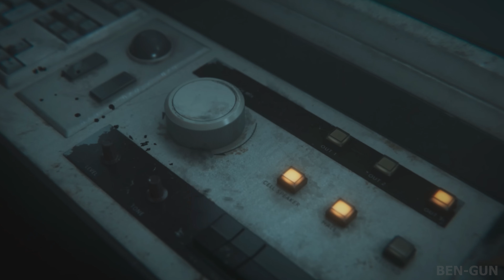Call Of Duty Black Ops 6 Zombies All Cutscenes Full Story (4k)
Call Of Duty Black Ops 6 Zombies Easter Egg All Cutscenes

This Call Of Duty Black Ops 6 Zombies Gameplay and Endings.
All scenes are recorded in 4K 60 FPS on PC ultra sttings pro and will include the full game, cutscenes and all endings + post credits.

About COD Black Ops 6:

HUNTED FROM WITHIN
While the Gulf War commands the global spotlight, a shadowy clandestine force has infiltrated the highest levels of the CIA, branding anyone who resists as traitors. Exiled from their agency and country that once hailed them as heroes, Black Ops veteran Frank Woods and his team find themselves hunted by the military machine that created them.

Multiplayer
In Black Ops 6 Multiplayer, players will test their skills across 16 new maps at launch, including 12 core 6v6 maps and 4 Strike maps that can be played 2v2 or 6v6. Additionally, players will see the return of a more traditional Prestige system, bigger and more rewarding than ever.

Zombies
Black Ops 6 also marks the return of Round-Based Zombies, the fan-favorite mode where players will take down hordes of the undead in two brand-new maps at launch. Post-launch, players can look forward to even more exciting maps and groundbreaking experiences dropping into both Multiplayer and Zombies.